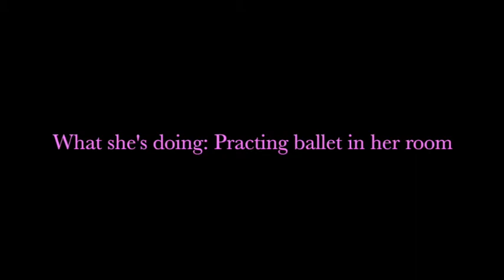Hannah the Honey bear's photo contest Cycle 1 Saige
Model: Saige
What she's doing: Practicing ballet in her room
Theme Sports